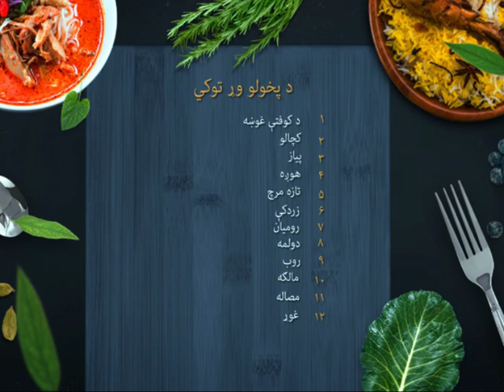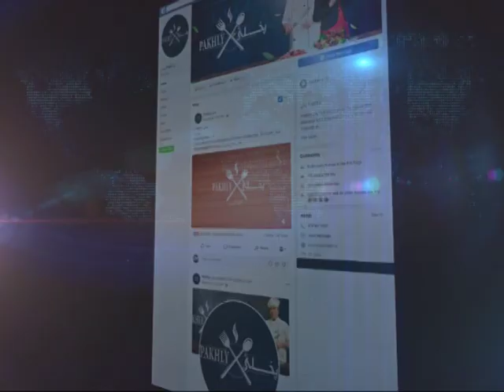Pakhlay Shamshad TV - Season 02 - 07.04.2020 | پخلی - د داشي کوفتې پخول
Pakhlay  - پخلی
د داشي کوفتې پخول

Yahsat 52.5E
DVBS2/8PSK
Polarization: Horizontal